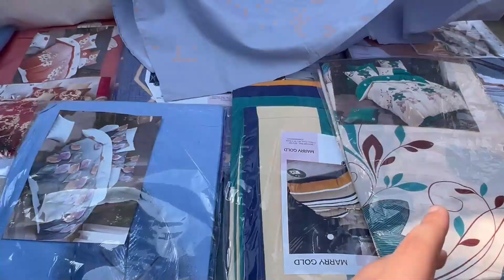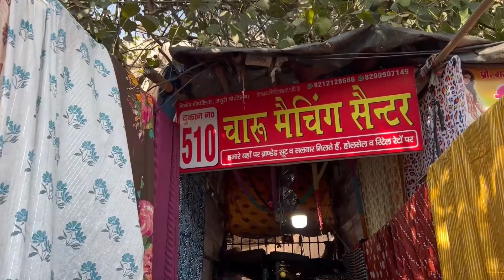Katran Market Mangolpuri || Fabrics for Rs.80 per Meter || Aditi Kapoor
We went to Katran market few days back and trust me it is the best market if you want to purchase cloth material in bulk. Also, if you looking for some cheap clothes for daily wear, you can definitely visit.
It is near the railway station situated in Mangolpuri and the nearest metro station would be Peeragarhi on Green line.

Address: Katran market, Block Q, Mangolpuri, New Delhi, Delhi 110083

Google Map Location: Katran Market Mangolpuri